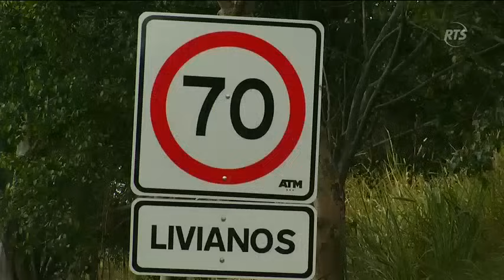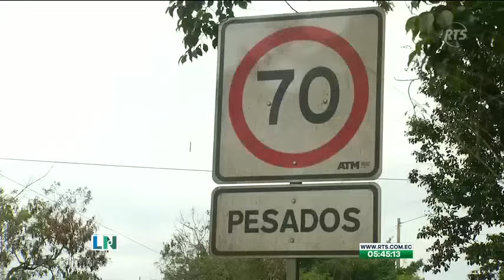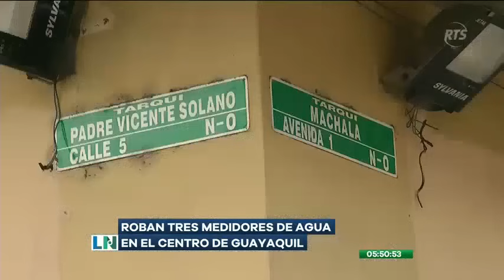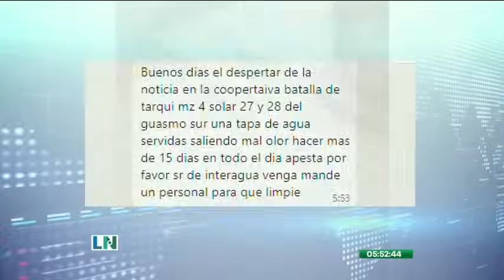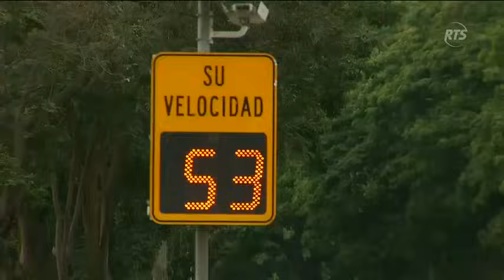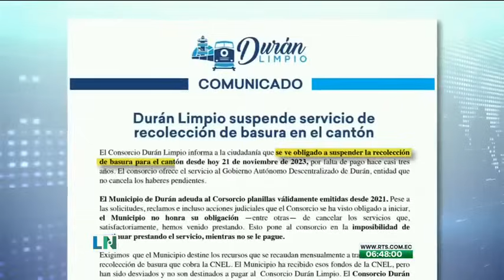El despertar de la Noticia : Programa del 23 de Noviembre de 2023